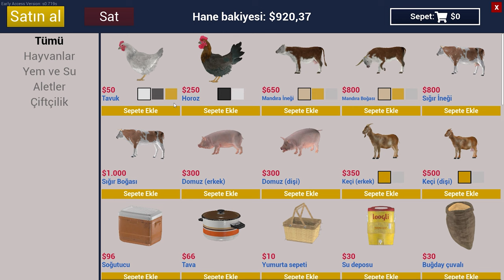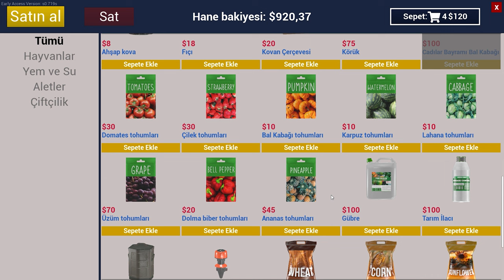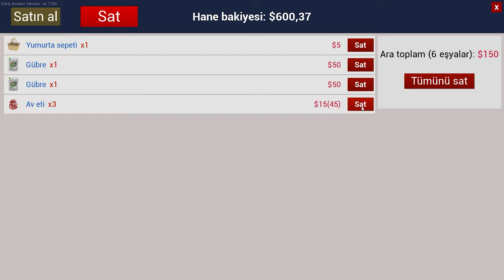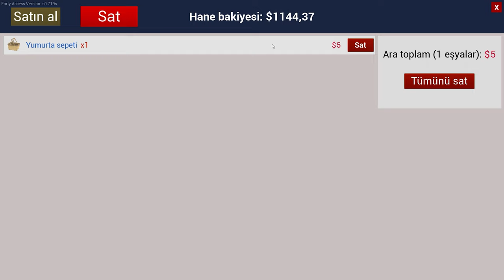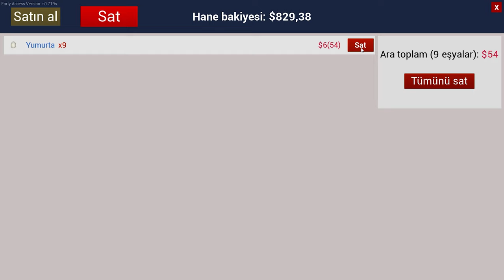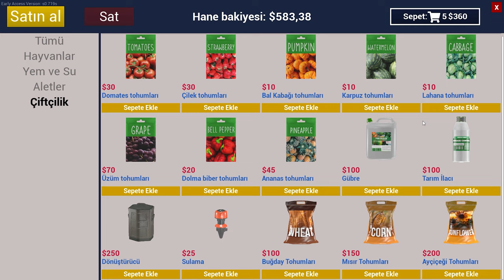Ranch Simulator İlk Ahırımızın İnşaatını Bitiriyoruz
Bu bölümde Ranch Simulatorda ilk ahırımızın inşaatını bitiriyoruz. İyi seyirler.

Oyun Bilgisayarı

►Anakart: Asus Prime Z690-P D4
►İşlemci: Intel Core i7-12700KF
►Ekran Kartı: Asus ROG Strix GeForce RTX 3070 V2 OC Edition
►Sıvı Soğutma: Cooler Master Masterliquid ML240 Illusıon Rgb 240MM
►Bellek: Thermaltake 16GB (2x8GB) TOUGHRAM Z-ONE RGB 3200MHz CL16 DDR4
►HDD: WD 1TB Blue 64MB 7200rpm 3.5 SATA 3.0
►Kasa: MSI MAG FORGE 100M Tempered Glass RGB USB 3.2 Mid Tower Kasa
►Psu: Thermaltake Toughpower GF 850W 80+ GOLD